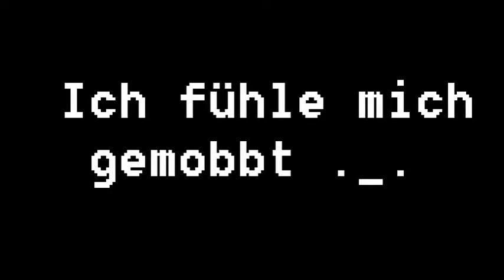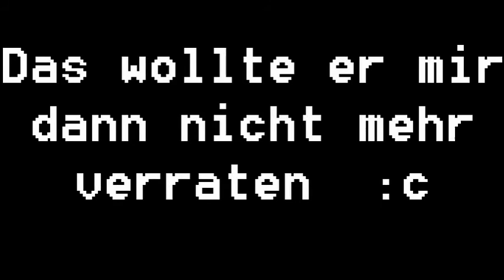Ich fühle mich gemobbt :c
Wenn in Zukunft keine Videos mehr kommen, wisst ihr, dass ich seine Ratschläge ernst genommen habe ;(
Orpheus stinkt übrigens.